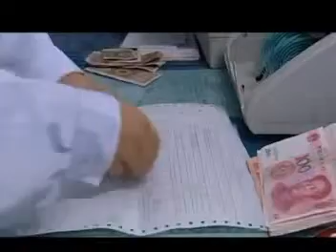青树 18 | Green Tree 18